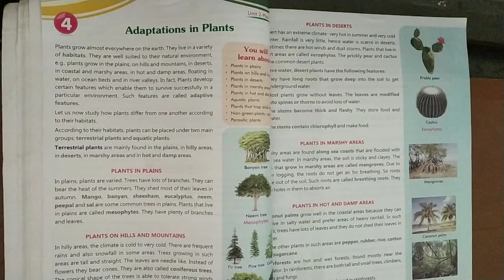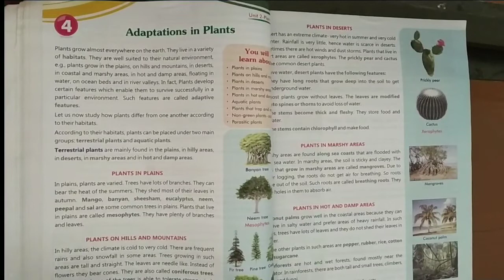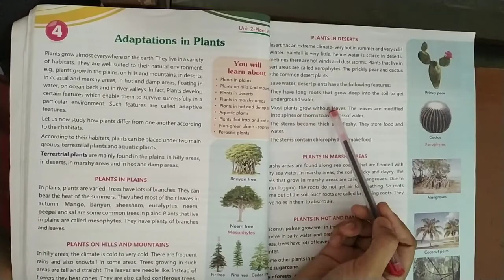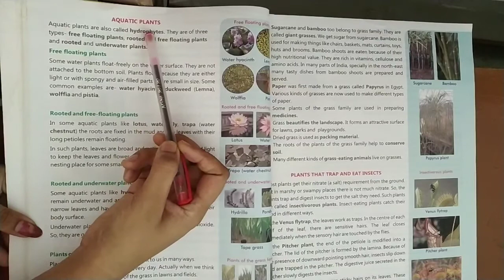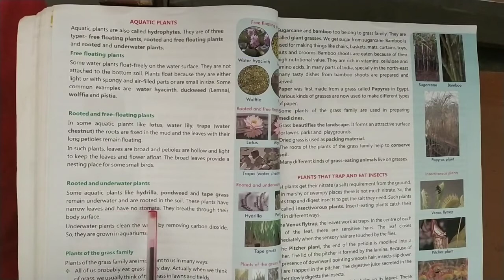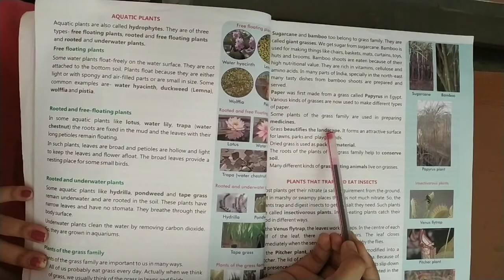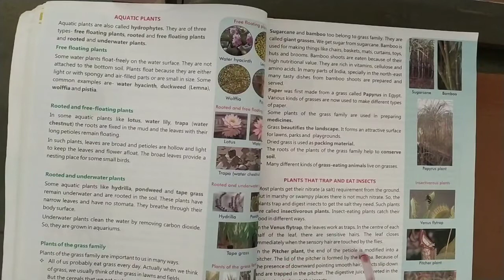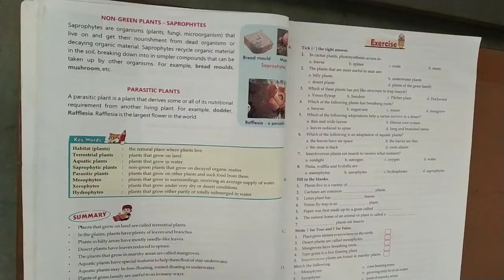Class- 4 / Science Chapter-4 ( Adaptation In Plants - Book Reading )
Class - 4th
Sub - Science
Chapter Name - Adaptation In Plants
R.R.B. GROUP OF SCHOOLS
R.R.B. Convent School
R.R.B. Public School